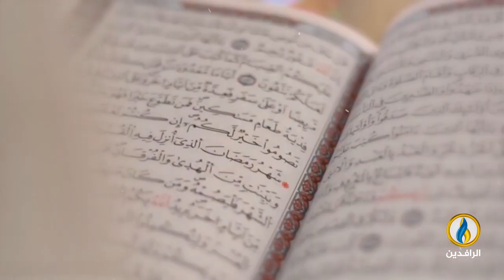برنامج في_أروقة_رمضان مع د. محمد إلهامي، يأتيكم خلال شهر رمضان المبارك على شاشة قناة_الرافدين.